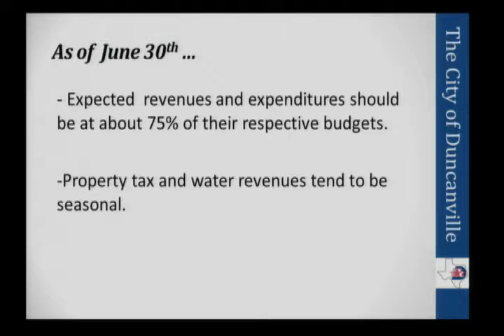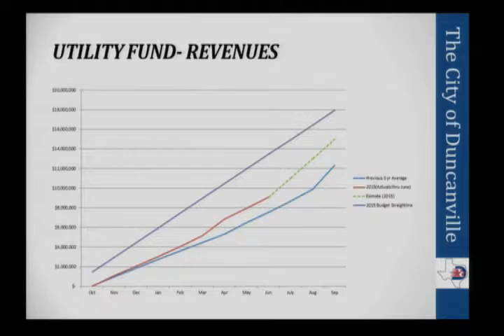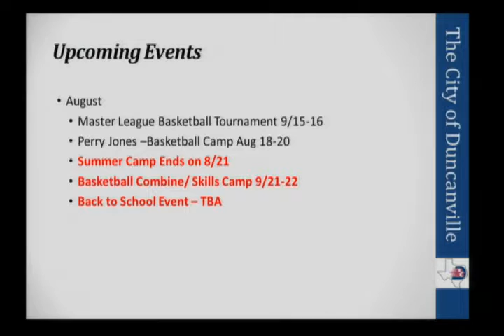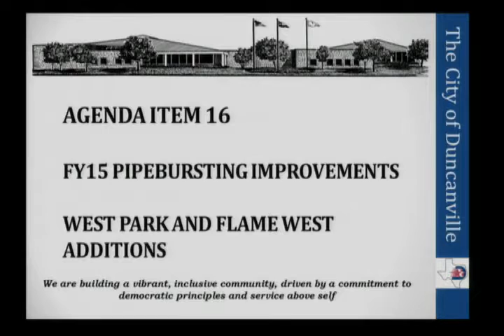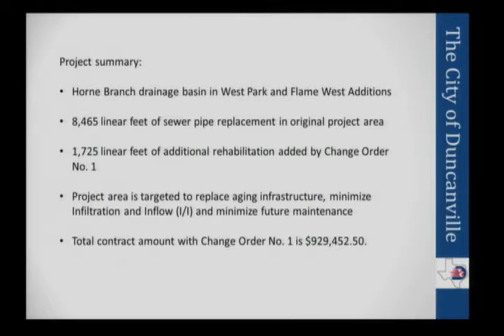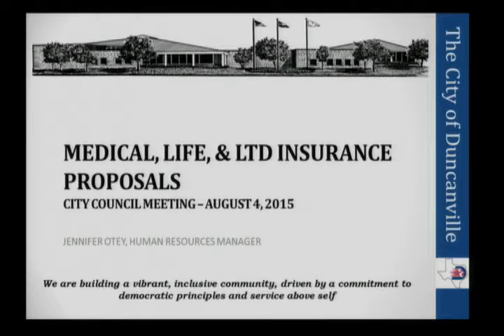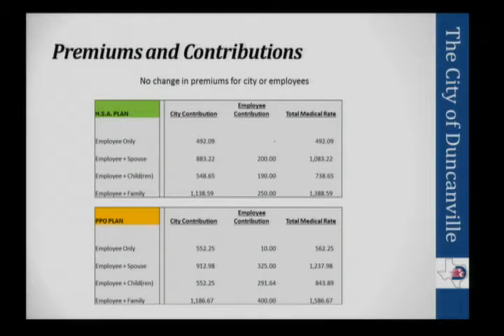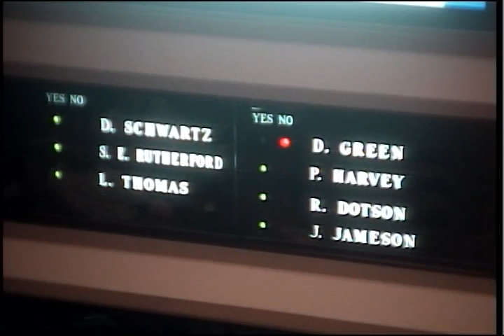Council Meeting - August 4, 2015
City of Duncanville